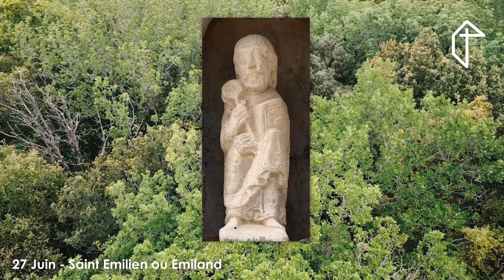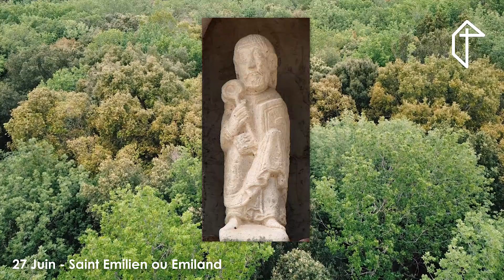27 Juin - Saint Emilien ou Emiland